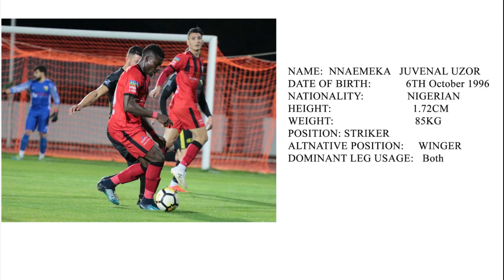Emeka Uzor highlights